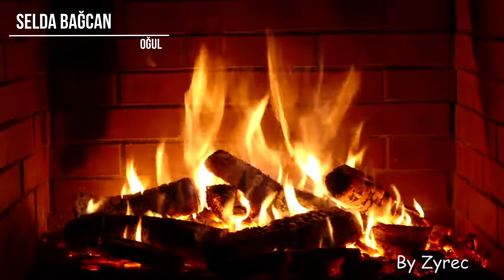En Güzel 15 Adet Özgün Müzik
Özenle seçilmiş, dinlerken çok güzel zaman geçirebileceğiniz 15 adet özgün müzik

Şarkılar
1- İlkay Akkaya – Yarim
2-Ayşegül Yordam Tansal - Ağlamazdın Anam
3- Edip Akbayram - Sevda Sözleri
4- Efkan Şeşen - Dermanımsın Yar
5- Ferhat Tunç - Seni Düşünürüm
6- Feyzullah Eti - Sen
7- Grup Abdal - Dün Gece Seyrim İçinde
8- Grup İkizler - Yeni Cami Avlusu
9- Kazım Koyuncu – Hayat
10- Lal – Yavaşça
11- Mustafa Kaya - Çocuklar Gibi
12- Selda Bağcan – Oğul
13- Servet Kocakaya - Zor İş
14- Songül Karlı – Yalan
15- Suavi - Al Kirazım